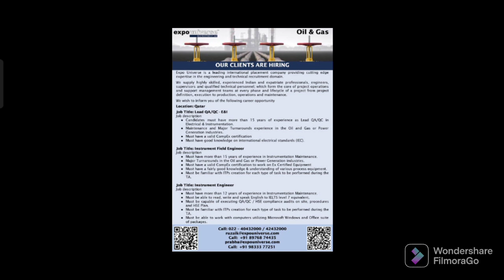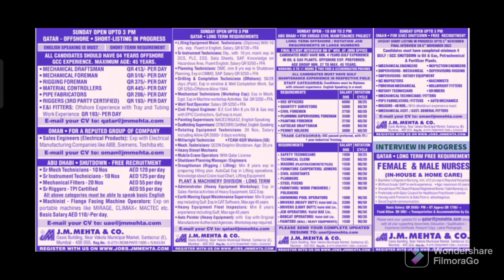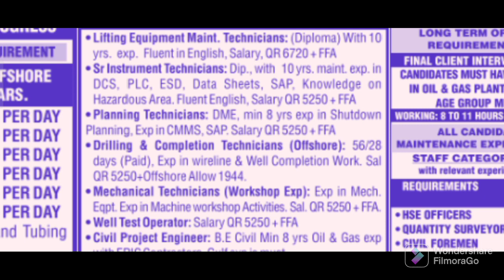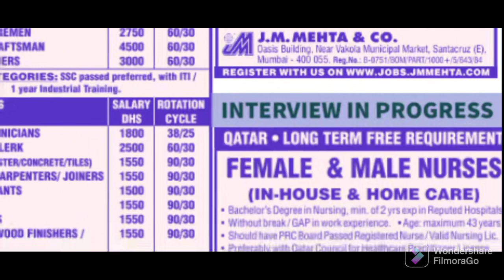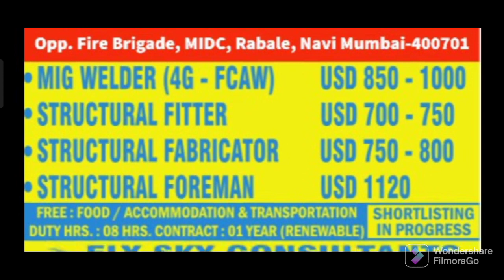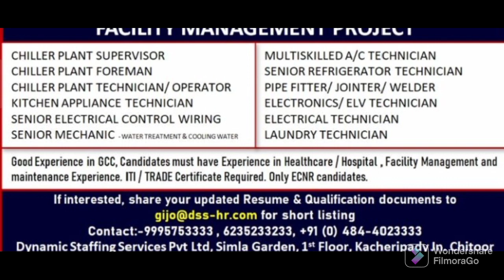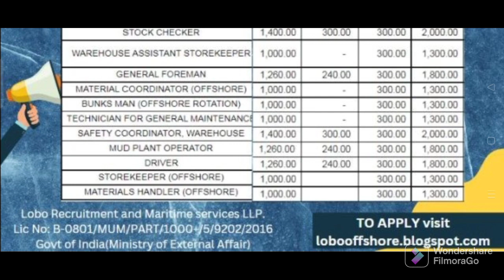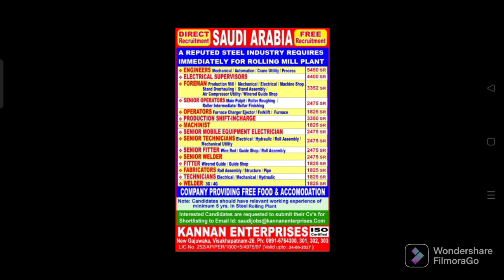6 November Assignment Abroad Times | Gulf Job 2022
6 November Assignment Abroad Times | Gulf Job 2022